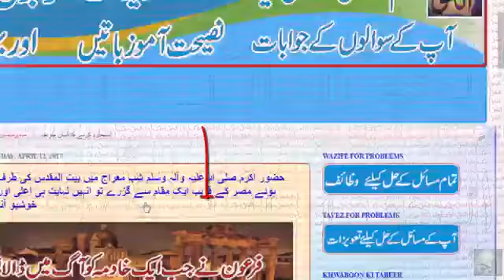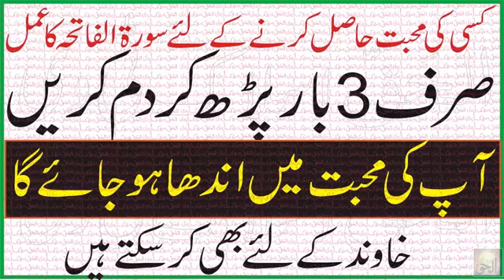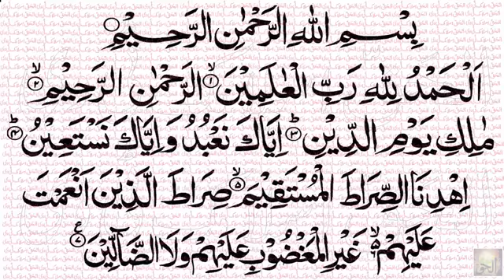WAZAIF SURAH FATIHA PARNY KE FAWAID